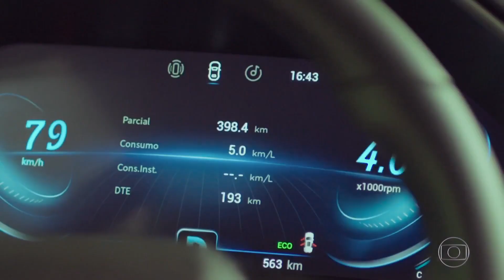8 cenas marcantes de Um Lugar Ao Sol: o encontro dos gêmeos, morte de Renato e mais! | TV Globo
'Um Lugar ao Sol' está só começando, mas o primeiro mês já foi de cair o queixo! 🥵 A trama dos gêmeos Christian e Renato pegou fogo e teve de tudo: encontros emocionantes, mortes inesperadas, romances ardentes e perdas irreparáveis!

Qual dessas foi a cena mais marcante pra você? Alguma ficou de fora? Me conta aqui nos comentários! ☺️